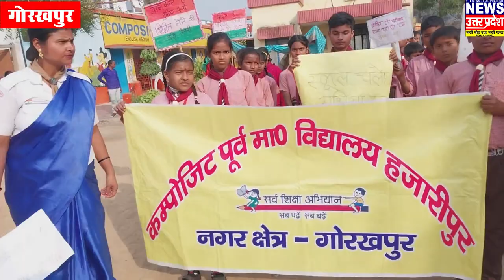कम्पोसिट पूर्व माध्यमिक विद्यालय हजारीपुर, गोरखपुर Composit School Hajaripur Gorakhpur